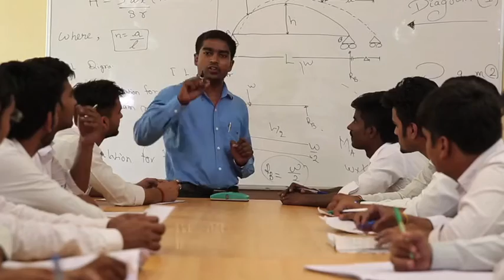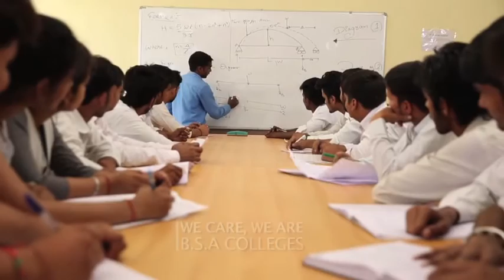BSA Corporate film